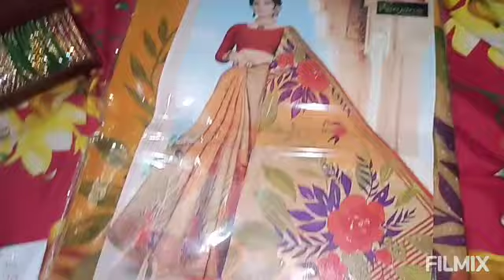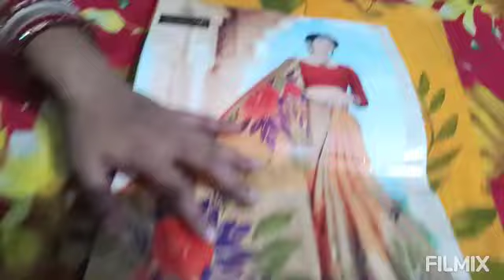ପହିଲି ରଜ ର ଶୁଭେଚ୍ଛା//ରଜ ସଜବାଜ ଆଉ ପିଠାପଣା//ରଜରେ ଇନ୍ଦ୍ରଦେବ ସନ୍ତୁଷ୍ଟ ଅଛନ୍ତି 🌧️🌧️🌧️